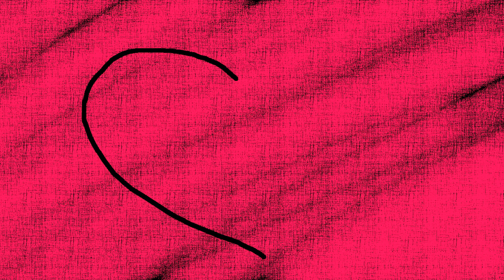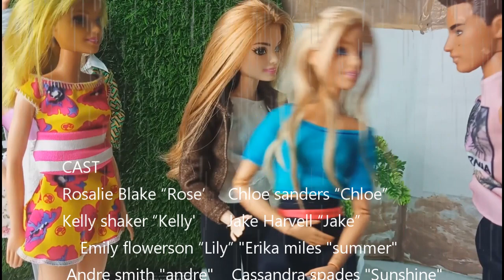Rose and Chloe (Episode 26) Rain and Me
The caterpillar arts high school is experiencing an heavy rainfall, But rose and her friends will find a way to save themselves.

Caterpillar Network